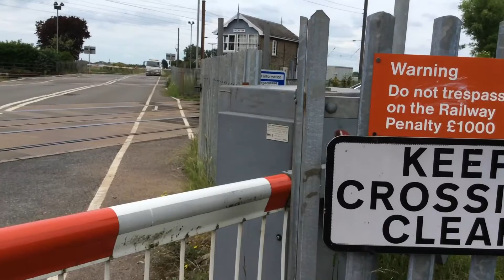Helpston Level Crossing - Cambridgeshire